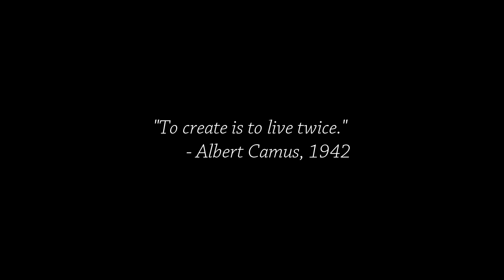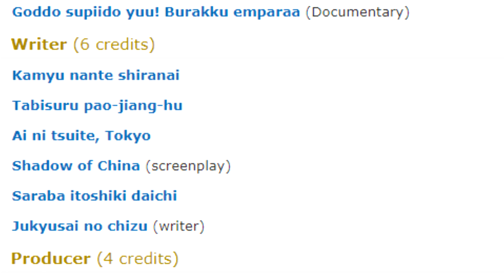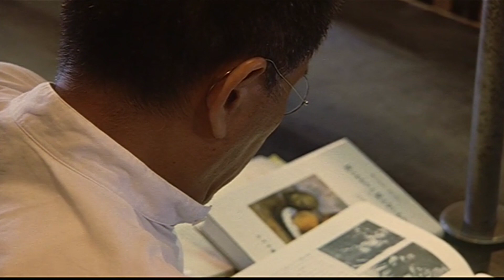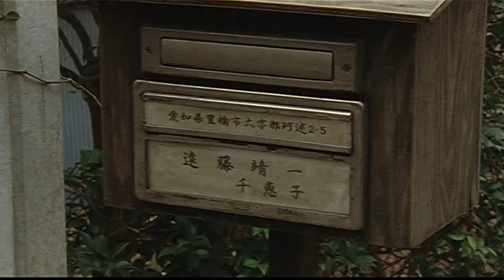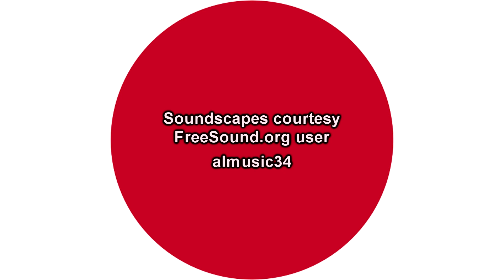The Delightful Diversions of WHO's CAMUS ANYWAY? (2006)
Since the 1970s, Mitsuo Yanagimachi has made a name for himself as one of the important directors in underground Japanese cinema. Starting with his documentary expose of Japanese biker gangs, GODSPEED YOU! BLACK EMPEROR (1976), Yanagimachi moved on to fiction filmmaking throughout the 1980s and 1990s. All the while he pointed his camera at the youth of Japanese society. His eighth film, WHO'S CAMUS ANYWAY? (2006) came after a decade of inactivity. To date, it is his most recent work.

WHO'S CAMUS ANYWAY? (2006) centers around a group of film students as they work on a university project. Today, we're discussing this understated yet thorough dissection of the power of film and the vigor of youth.

Sound Design:
Freesound.org

Video Credits:

Image Credits:
Mitsuo Yanagimachi photo courtesy 서울종합예술실용학교 공식 영상채널 싹튜브
François Truffaut photo courtesy Jac. de Nijs / Anefo